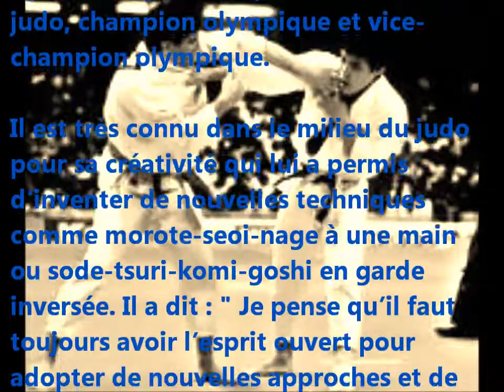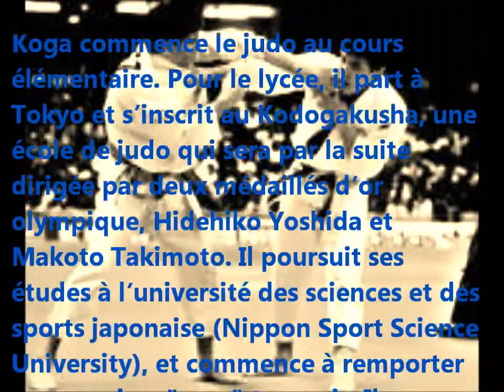Biographie Toshihiko Koga